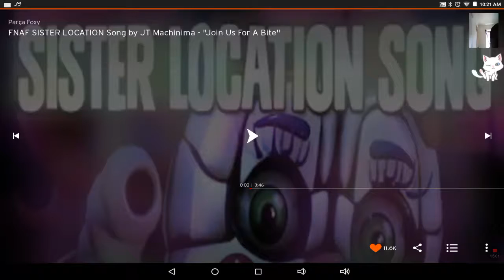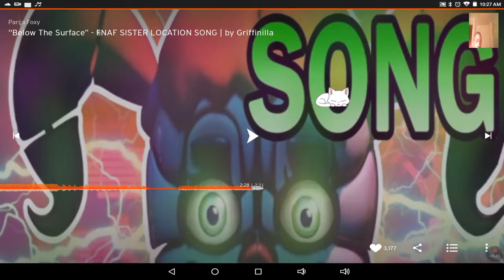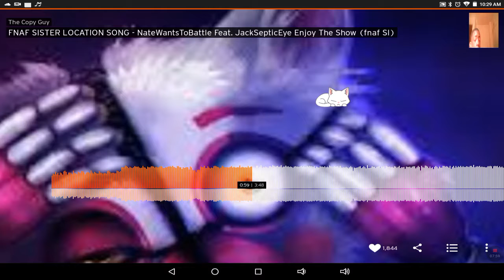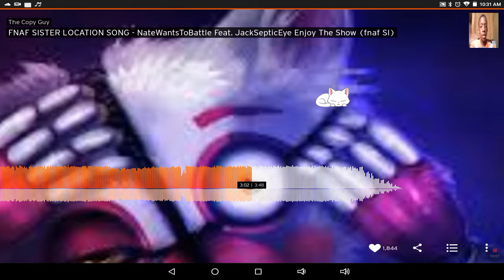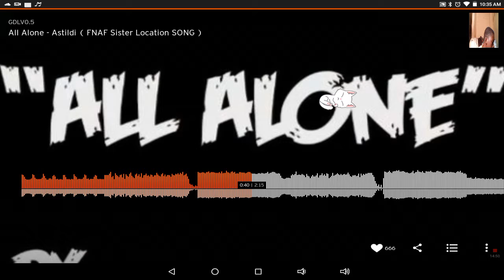Fnaf sister location songs (part 2)(join us for a bite, below the surface, Enjoy the show, and more)